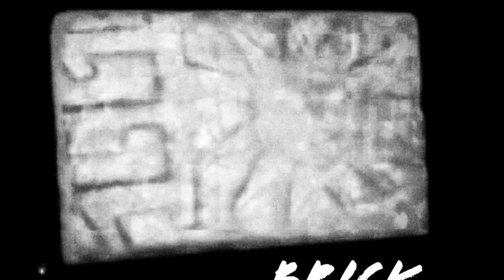Squeez Brick Game